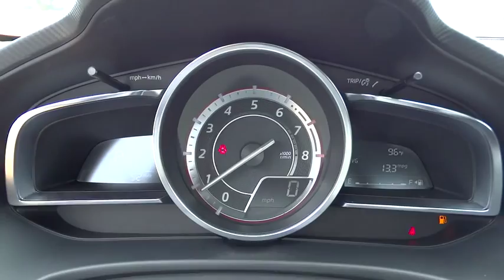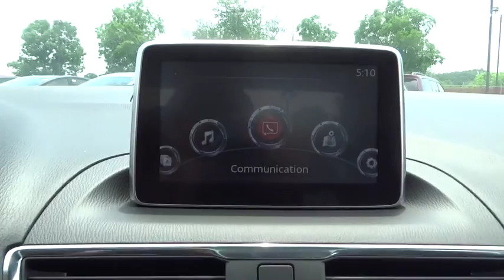2014 Mazda Mazda3 Ellicott City, Catonsville and Columbia, Baltimore, MD M14648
2014 Mazda Mazda3
Russel Mazda: Servicing Ellicott City, Maryland near Catonsville and Columbia, Baltimore, MD.

Russel Mazda
6624 B Baltimore National Pike
Baktimore MD 21228

NAVIGATION, BLUETOOTH, SUNROOF, 39 MPG Highway, SAT RADIO, In the world of compact cars the Mazda3 is the true driver's bread and butter. Available in 2 unique models including a 4-door sedan with up to an EPA-estimated 40 MPG Hwy and a 5-door hatchback with a spacious interior. From sporty wheels to its sleek clear-lens taillights, Mazda3 masterfully blends function with design. Heated side mirrors, unobtrusive rain-sensing windshield wipers and bright-tipped dual exhaust outlets are just some of the standard features that sit atop the stylish 18-inch alloy wheels on s Grand Touring. Mazda3's cabin was designed to excite before you even rev the engine, boasting a spacious interior; stylish, ergonomic seating and a dashboard full of available features including dual-zone automatic climate control and a one-touch power moonroof, Keyless Entry & Start System and Welcome Lighting System, heated front seats and an 6-way power adjustable driver's seat, 60/40 split fold-down rear seating. Mazda's SKYACTIV-G gasoline 2.0L engine produces efficient-yet-uncompromised performance, or for even more power, choose the motorsports-proven 2.5L engine on 4-door and 5-door models. Both come available with 6-speed manual or 6-speed automatic transmission. Enjoy crisp, immersive sound delivered through an available 9-speaker Bose Centerpoint Surround Sound System with AudioPilot ambient noise compensation technology. An available infotainment system with navigation can also connect you to Pandora, Stitcher, and Aha internet radio. With the available Bluetooth hands-free system with voice command, making and receiving calls is as easy as pushing a button and saying hello. You can also receive and reply to text messages with 20 preloaded messages with phones that can integrate with this feature. *Your additional costs are sales tax, tags and title fees for the state in which the vehicle will be registered, dealer processing fee ($299 Maryland), ($649 Virginia, North Carolina). Any accessories that either you add or are installed by us are additional. Any offers (etc) must be presented upon arrival and cannot be combined with any other offers (etc). Pricing subject to change. Prior sales excluded. See sales associate for details.